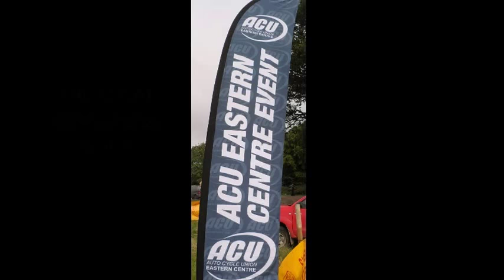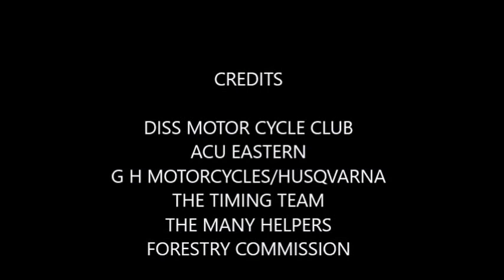DISS ENDURO 2018 1